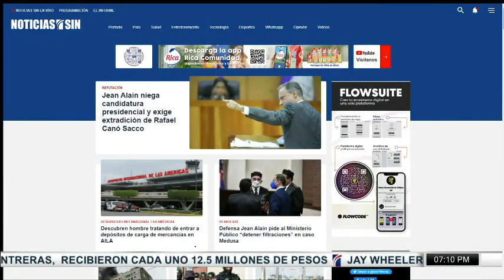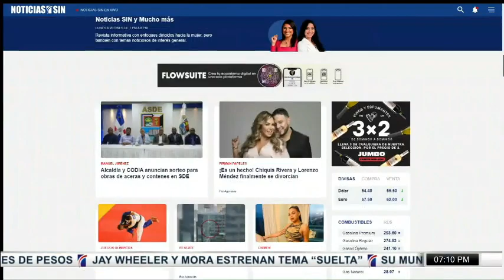SINyMuchoMás: viruela, combos Inespre y Haití